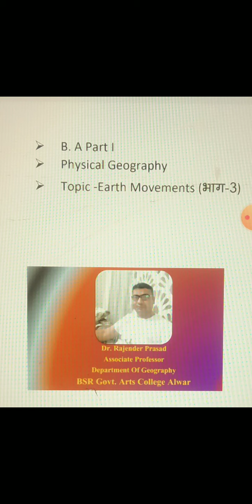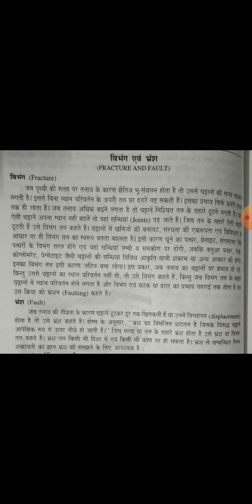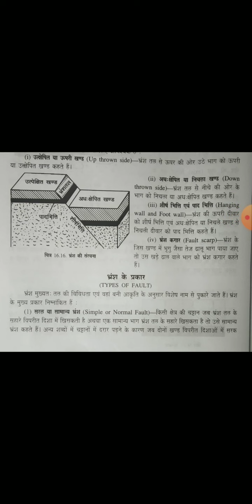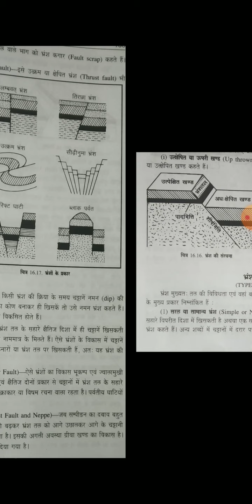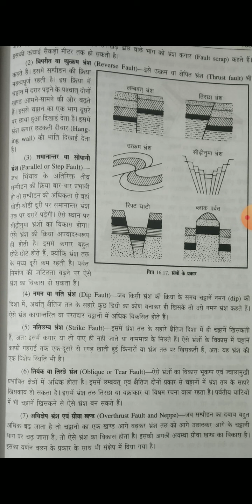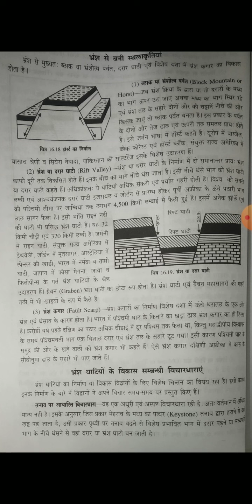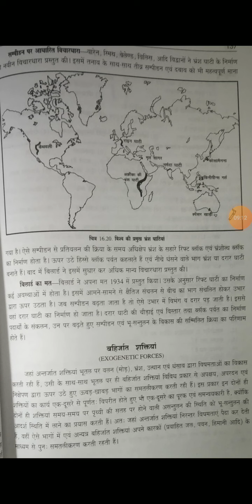B. A part I (F) Earth Movements (भाग 3) Dr. Rajender Prasad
B. A part I (F) Physical Geography, Earth Movements (भाग 3) Dr. Rajender Prasad